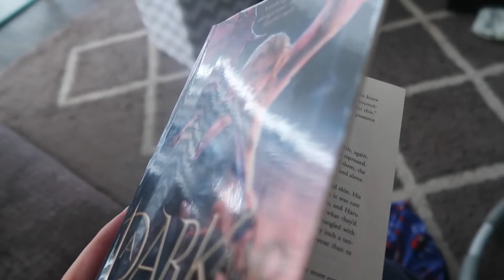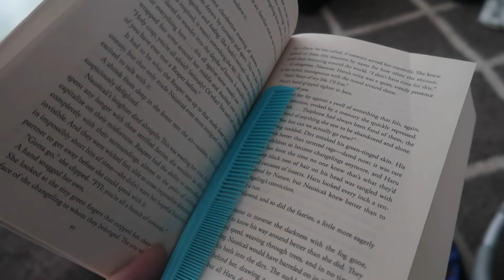chaotic june reading vlog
This is just a bunch of clips put together because apparently, I had no idea what I was doing in June.

About me:
Name: Sasha
Age: 26
Location: South East Queensland, Australia
I am a devoted wife and mother who loves to read. I upload videos Tuesdays and Fridays 7am AEST where I will talk about books ranging from hauls to reviews.